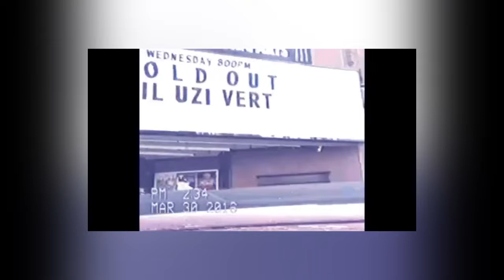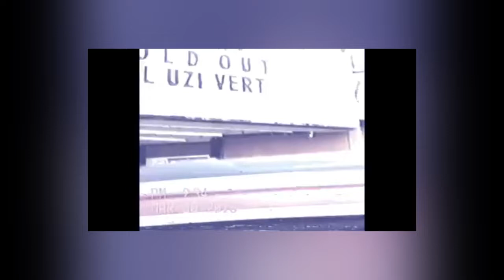[FREE] 2019 Juice Wrld x Lil Uzi Vert Type Beat - "HEARTBREAK HOTEL" (prod Daedalu$$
❗  FREE FOR NON PROFIT , U MUST PUT "Prod Daedalu$$" TO THE TITLE .